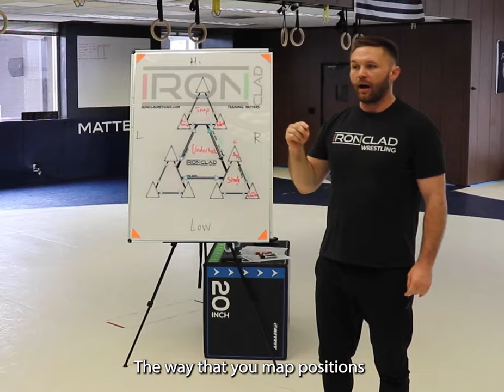#1 INNOVATIVE WRESTLING SYSTEM - IRONCLAD WRESTLING COACHES COURSE - DEVELOPED 2021 WORLD MEDALIST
Check it out! The sport of wrestling has long needed innovation.

THIS IS THE SYSTEM USED TO TAKE AN ATHLETE FROM ZERO WRESTLING EXPERIENCE TO WORLD SILVER MEDALIST IN 6 YEARS and produce multiple National Champions, All Americans, College wrestlers at every level and countless state champs along the way.

This is an excellent course for dedicated wrestling families that want what's best for their kids, Coaches who want to take their program to the next level and forward thinkers who want to be part of the innovation that is happening inside the sport of wrestling.

In the course, filmed with a live audience we talk about:
- What's broken in our sport
- A NEW approach to Footwork - Never take a drop step again
- The IRONCLAD FORMULA - How to think like a world class wrestler
- How to streamline your offense
- How to program offense for the fastest success possible
- How to wrestle more effeciently across positions
- How to muiltiply your effort and cut training time necessary to be a state champ or better
- What's wrong with wrestling nutrition
- Map and teach an entire offensive system from an Underhook
- Teach the science behind learning technique OR ANYTHING
- Explain the problems holding many programs back
- Offer fundraising ideas
- Live practice footage
- Teach the principles of skill multiplication - How to get better faster
_ The roles and need of progressions in your wrestling system
- Answer questions from World class BJJ Black belts and State Champion Coaches